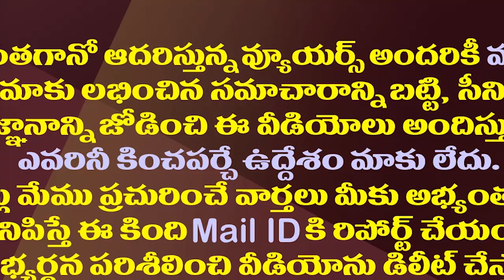జగన్ అలా..చంద్రబాబు ఇలా..పవన్ పరిస్థితేంటి?| Has Pawan Kalyan Failed To Impress The Kapu Caste?